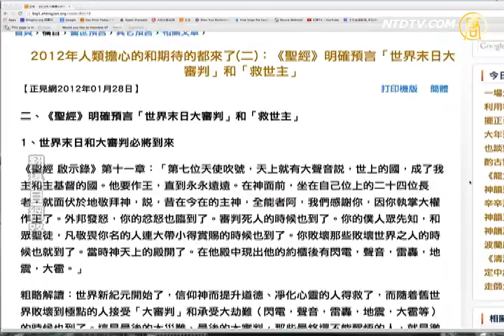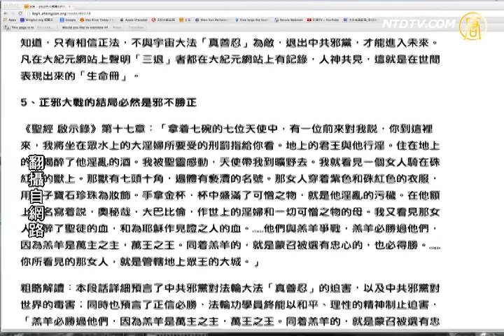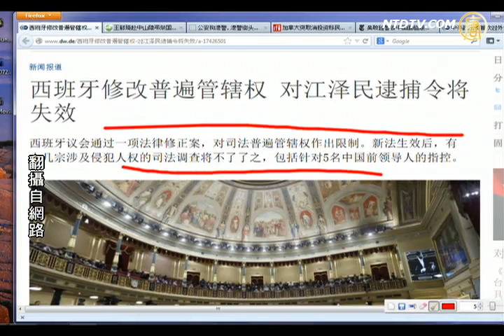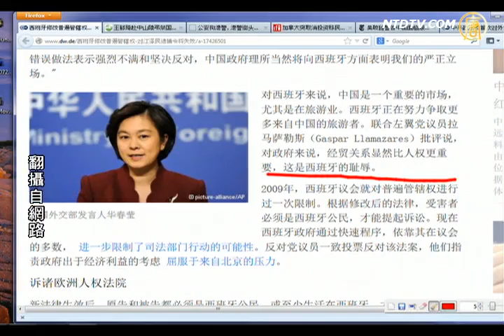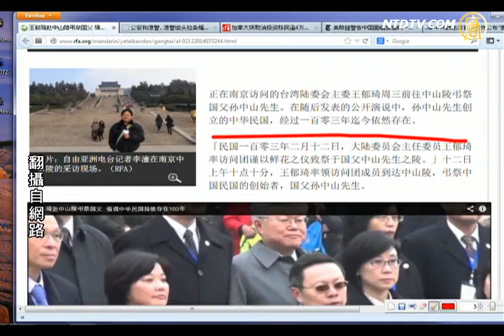【江泽民_今日点击】西班牙修改普遍管辖权对江泽民逮捕令将失效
【江泽民_今日点击】西班牙修改普遍管辖权对江泽民逮捕令将失效(NTDNewsClick)来源：